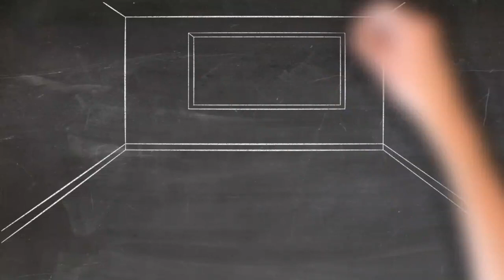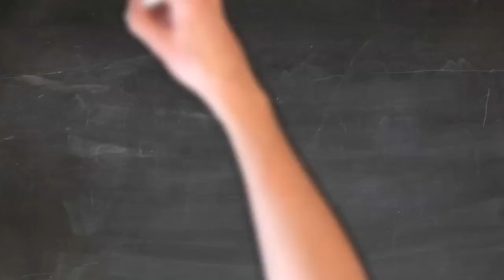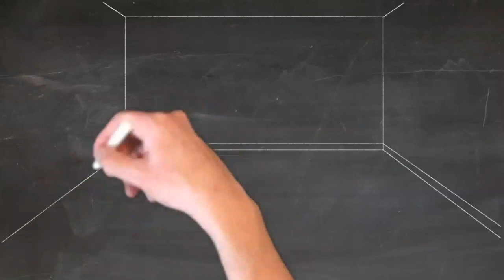2021(2022) O/L වලින් පස්සේ A/L වලට හරිම විෂයධාරව තෝරමු |After O/L, choose A/L very carefully